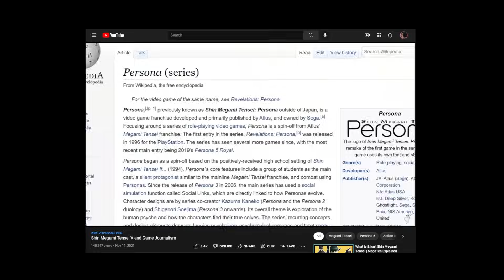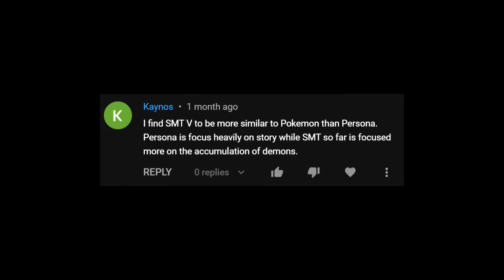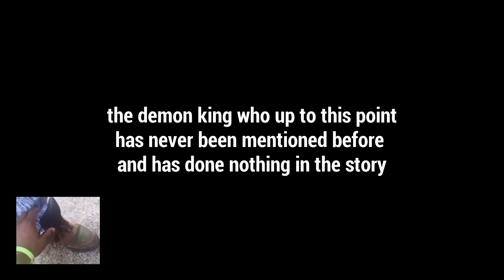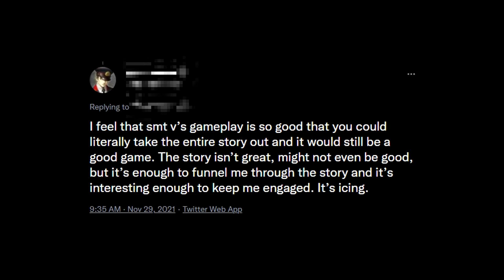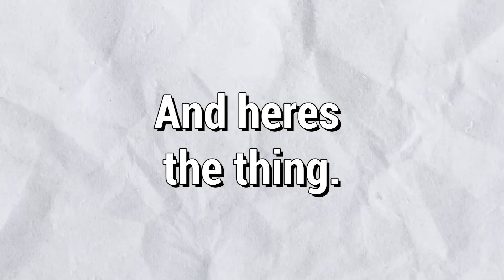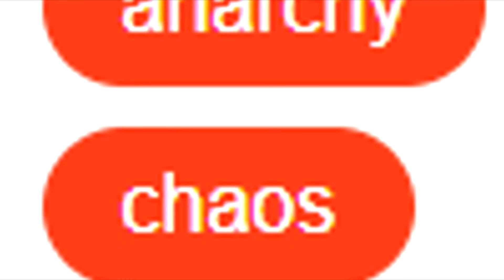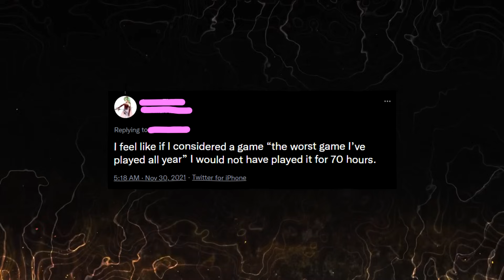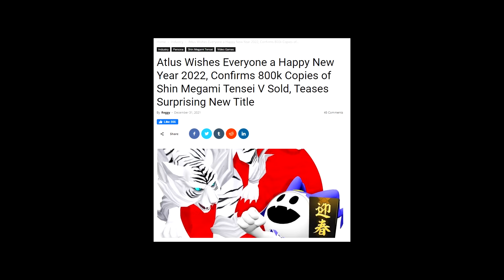Shin Megami Tensei V is Really Bad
atlus really made me wait 8 years for mid lmao

Shin Megami Tensei V is prolly one of the biggest missteps i seen atlus make so far, and it really sucks seein most everything i worried bout the game becoming actually happen. But since this game sold real well,  and has gotten so much praise, i dont doubt that Atlus sees this as the winning formula and is gonna stick w this kinda writing and gameplay for the future.

oh well lol at least i got 25 years worth of great games i can still enjoy

0:00 - 2:12 - Intro
2:12 - 7:08 - The Story
7:08 - 18:04 -The Gameplay
18:04 - 26:10 - The Endings
26:10 - 32:35 - Conclusion